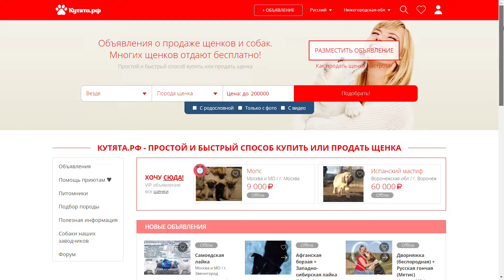Чихуахуа | Уход, содержание и воспитание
Чихуахуа – преданный и веселый компаньон, или собака со сложным характером?
Ответим на эти и другие важные вопросы
Еще больше информации о породе можно узнать, перейдя по ссылке:
Купить щенка Чихуахуа
► 00:00 Описание
► 00:32 Характер
► 02:08 Купить Чихуахуа
► 02:25 Характеристика
► 03:06 Уход
► 03:49 Питание
► 04:38 Выгул
► 05:22 Дрессура
► 06:18 Заводить ?
КУТЯТА.РФ
Пожалуй, самая крупная доска объявлений по продаже щенков в русскоязычном сегменте интернета. Мы поможем продать ваших щенков максимально быстро и просто.